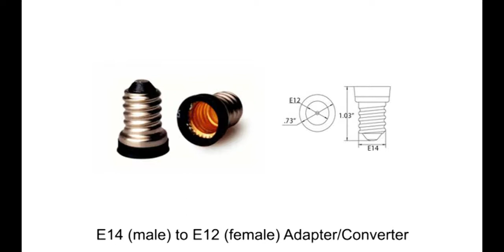45668 E14 male to E12 female Adapter Converter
E14 (male) to E12 (female) Adapter/Converter. Use this converter to convert E14 to E12 so you can use your LED or incandescent bulbs.